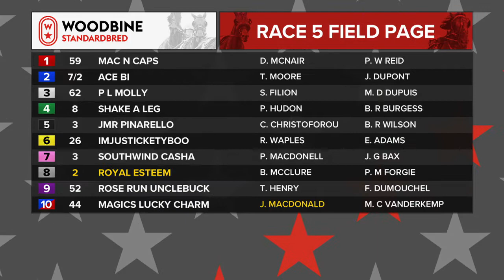Woodbine, Mohawk Park, June 10, 2019 Race 5